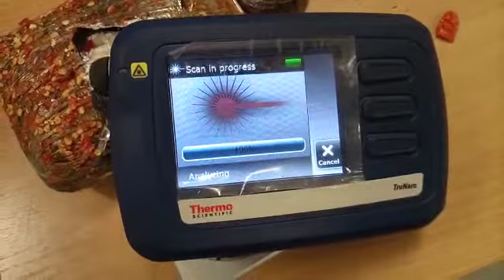NDLEA Intercepts Cocaine Concealed In Herbal Concoction At Lagos Airport